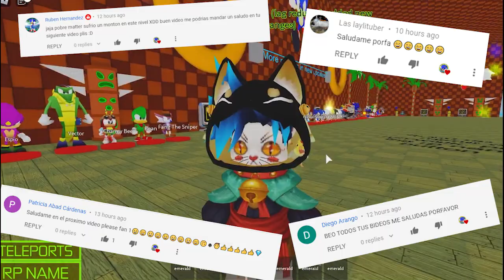[ ROBLOX ]🎥 SONIC LA PELICULA y TODAS SUS TRANSFORMACIONES 💎 [Sonic Mobius Universe RP]